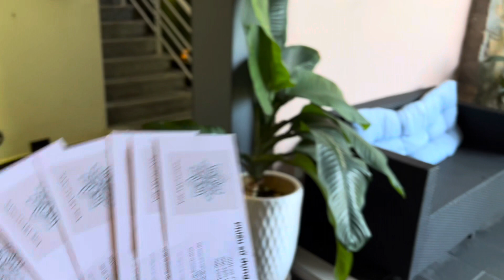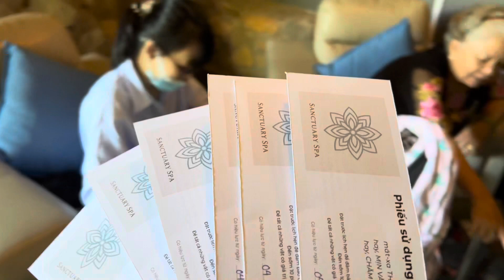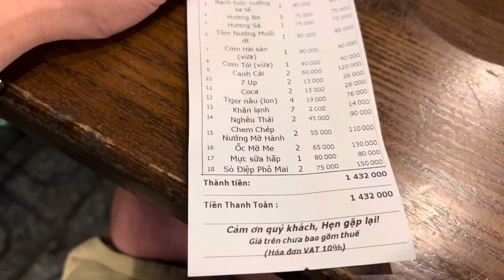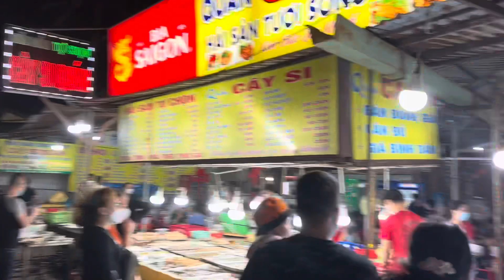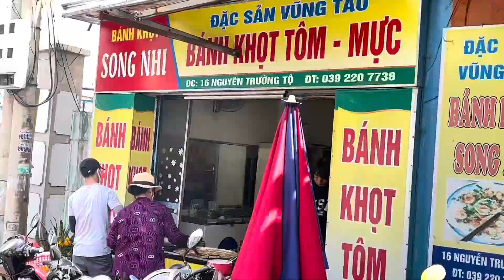Hàng ngàn người đổ ra biển làm gì vậy? Ăn sập Vũng Tàu trong 2 ngày 1 đêm/ Resort mà ở trên núi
👍 Chào mừng các bạn đã đến với kênh QVB Cinema - Cuộc sống miền Đông nước Mỹ

👉 Là kênh chuyên đăng tải những video về ẩm thực🍲🍝🥩, cuộc sống và du lịch 🏔🏜🏝 nhằm mang đến cho tất cả quý vị và các bạn những phút giây thư giãn  trong cuộc sống.